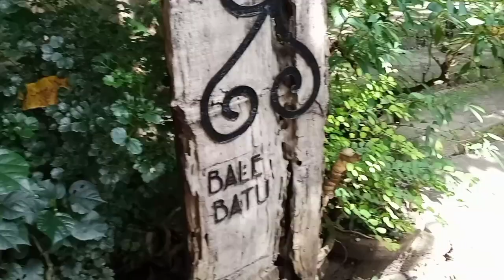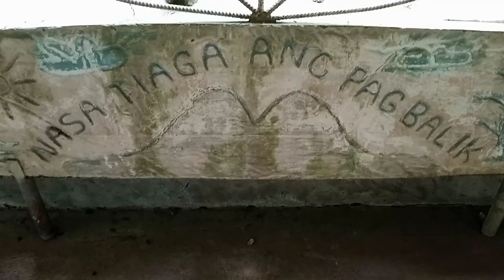CAMBODIA IN PAMPANGA | BALE BATU | BALE BATU HISTORY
BALE BATU "Stone House" in Kapampangan     - is a small stone-structure complex with a temple-like-house similar to that of Cambodia's Angkor Wat. It was built by Apung Susing who spent half of his life building this pyramid-temple-like house.